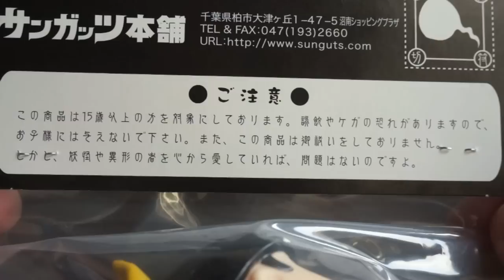【ソフビ】鬼太郎 ファミリー揃えるぜ!!☆サンガッツ本舗 もぐらのあな 水木しげる 奇怪漫画ソフビ列伝 ゲゲゲの鬼太郎 ねこ娘 こなきじじい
★★もぐらのあなさん★★

【ソフビ】悪いな。俺は何度死んでも蘇る。フェニックスファントム ソフビレビュー

★★★ライダーグリードコレクションＥＸ ガメル＆メズール　重塗装版

★★★当てるぜ手裏剣!! 忍者一番刀チョコ開封動画★★★手裏剣戦隊 ニンニンジャー